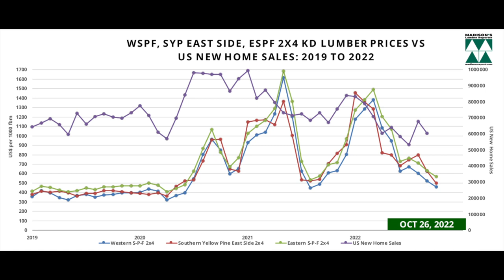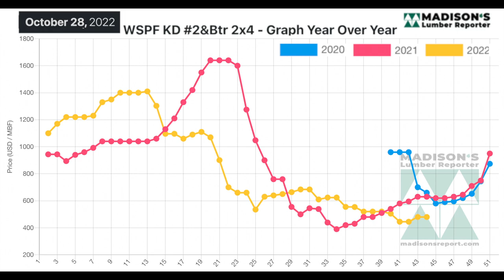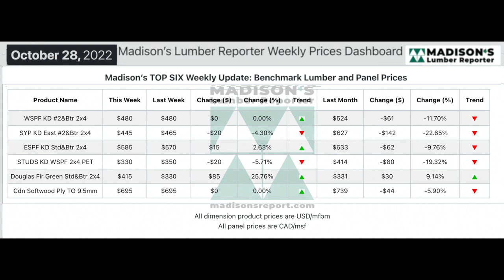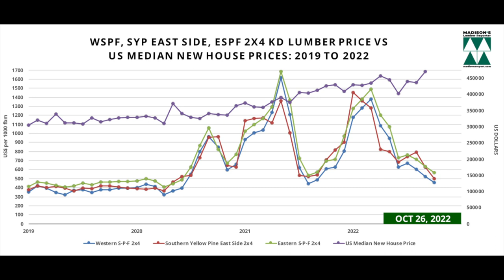US Home Sales Sept, Lumber Prices Oct: 2022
After a pop the previous month, sales of new US single-family homes dropped again in September. There were 603,000 new single-family homes sold last month, which is down -10.9% from the downwardly revised August rate of 677,000 and is a -17.6% drop compared to September 2021 when it was 732,000.
Only 6,000 new homes sold last month were below US$300,000.